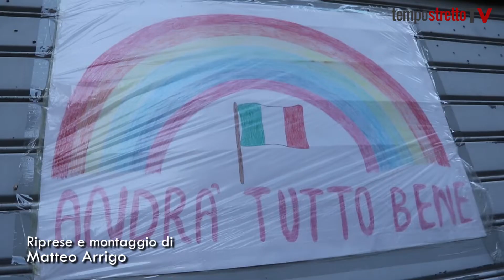Nel nome del distanziamento. Le prime messe fra gel e mascherine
prima domenica con le funzione religiose aperte al pubblico